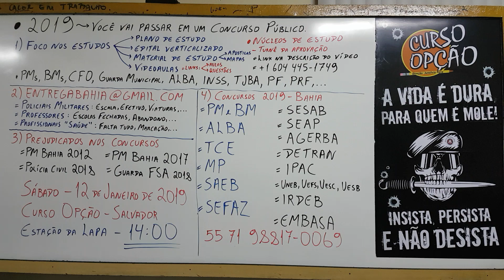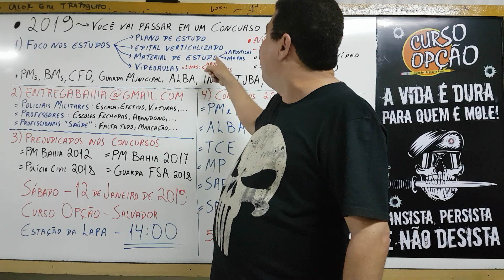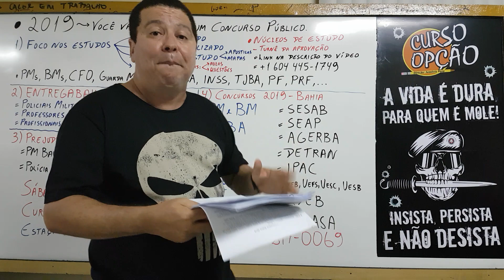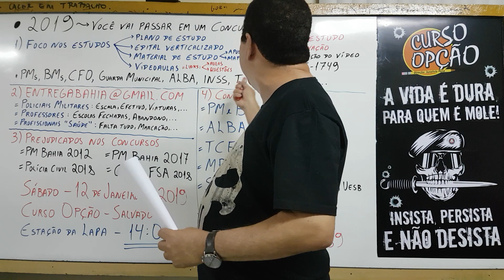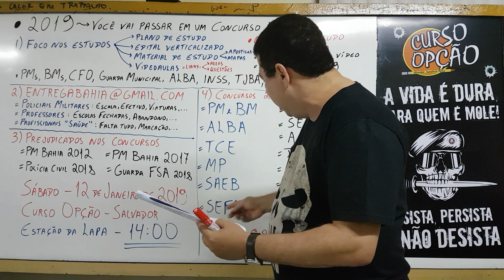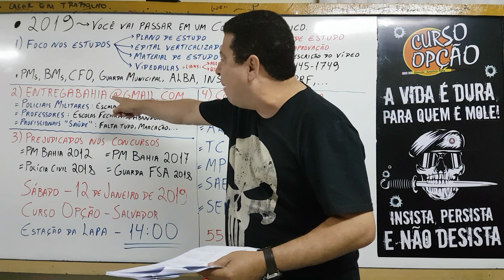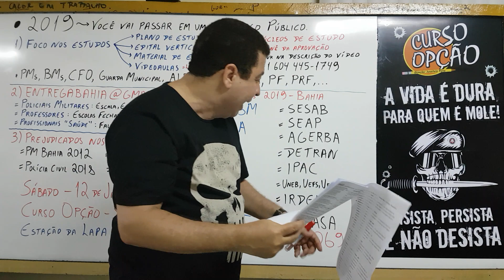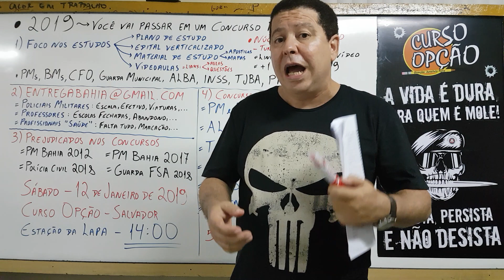2019 Concursos Confirmados na Bahia - PM, BM, CFO, ALBA, EMBASA, TCE, SEFAZ, DETRAN e muitos outros.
Concursos Confirmados na Bahia em 2019 - PM, BM, CFO, ALBA, INSS, EMBASA, TCE, SEFAZ, SESAB, DETRAN, AGERBA, IPAC, SAEB  e muitos outros.
– Em 2019 VOCÊ VAI SER APROVADO em um Concurso Público.

* INJUSTIÇADOS NOS CONCURSOS, O SONHO DA T2 NÃO ACABOU
PMBA 2012, PMBA 2017, PCBA 2018, GMFSA 2018,...
INJUSTIÇADOS "CONTINUEM LUTANDO", não deixem essa corja destruírem o seu sonho.
VAMOS MOSTRAR A VERDADE PARA JUSTIÇA.

A VIDA É DURA PARA QUEM É MOLE.

*AGORA É PRA VALER*
  PROFESSOR JUSSILVIO PENA
  Projeto "DEPUTADO FEDERAL"  transferido para 2022.

Com essa senha, agora você poderá se preparar.
* INFORMAÇÕES SOBRE CONCURSOS NO BLOG:
* ASSUNTOS DE RACIOCÍNIO LÓGICO e MATEMÁTICA e suas respectivas VÍDEO AULAS do mestre Jussilvio Pena.
- Basta entrar em BANCO DE DADOS
* * Aqui você vai encontrar todo os assuntos de MATEMÁTICA e RACIOCÍNIO LÓGICO cobrado nos principais CONCURSOS DO BRASIL.
Para adquirir qualquer um dos livros do Professor Jussilvio Pena, basta entrar no
PENAFLIX 2019 – CURSO ONLINE pelo menor preço.
A partir de 02 de abril de 2019
Estude em qualquer lugar POR APENAS R$ 39,90 mensais.